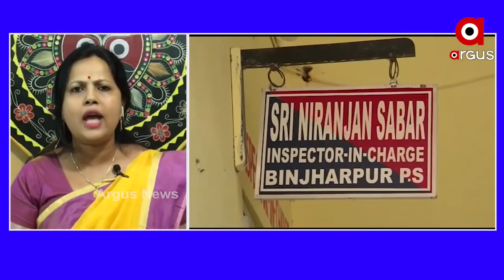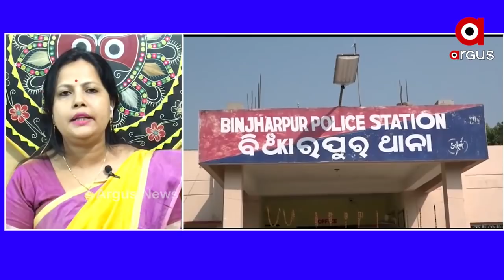ROKTHOK :ପିଲାଚୋରୀ ଅପରାଧୀ କିଏ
ପିଲାଚୋରୀ ଅପରାଧୀ କିଏ
ROKTHOK…